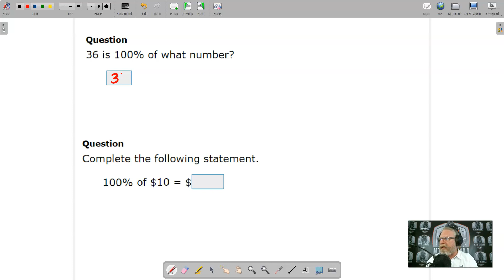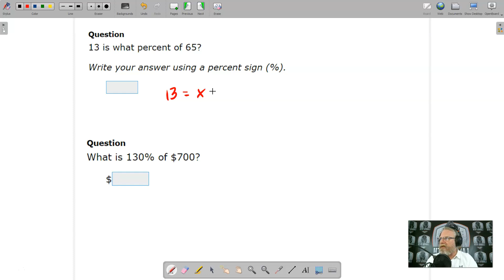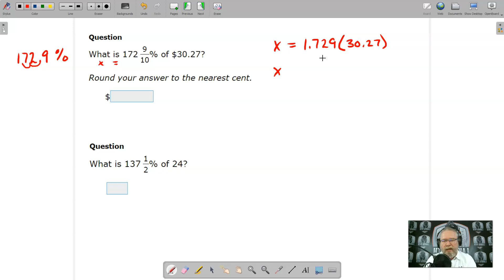14 IXL A1.D.2 Solve percent equations (39N)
This video demonstrates the objective of solving percent equations. This video relates to the IXL A1.D.2 activity. 39N